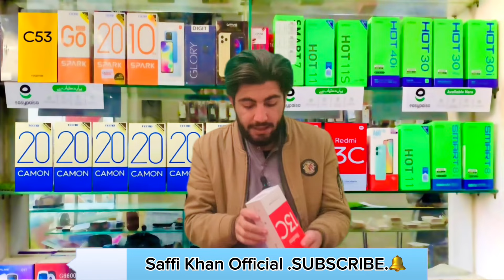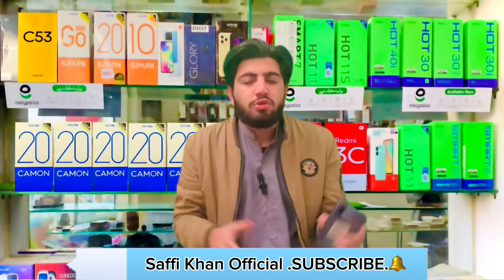Redmi 13c Unboxing | Redmi 13c Review | Redmi 13c price in pakistan | Budget King